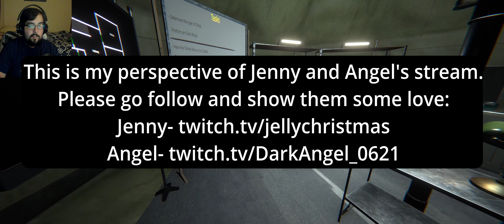Ghost Exile (5)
My friends and I really enjoy being obnoxious pains in the butt for any ghosty goos that we can find, and they really enjoy killing us. Well, me. They enjoy killing me.

I will be getting into it with a multitude of friends, including but not limited to Austin, Em, Jenny, UnrisenBiscuit, Fitt, and Dark Angel. Check them out at the links below, please show them love!